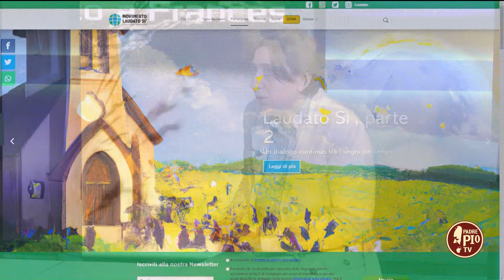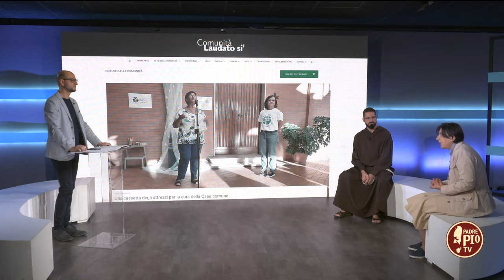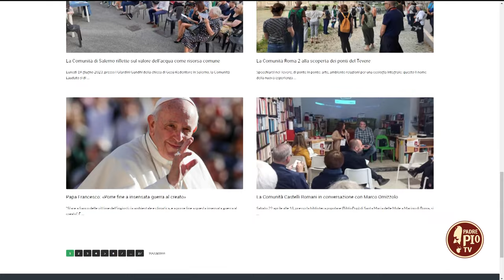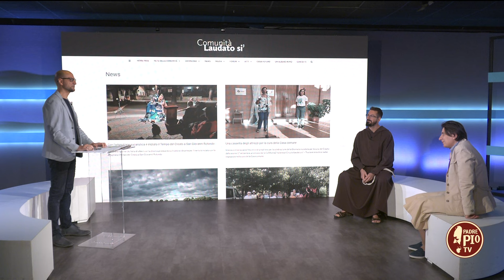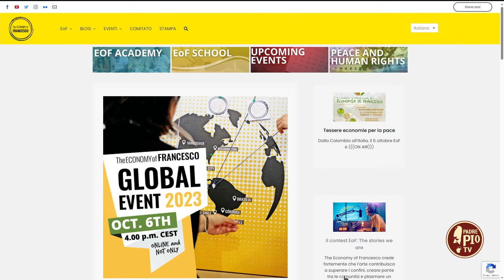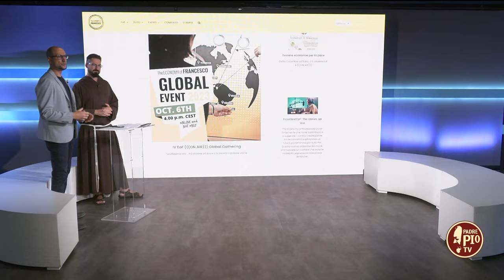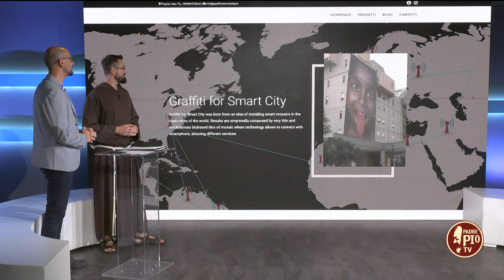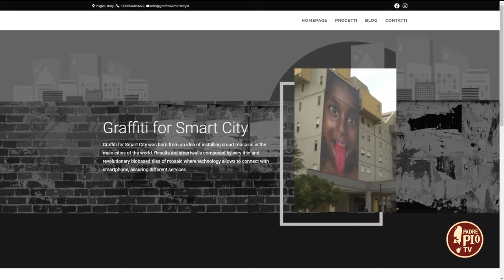"La regola della sostenibilità – da Francesco a Francesco".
Lunedì 25 settembre è partito il nuovo programma "La regola della sostenibilità – da Francesco a Francesco".
Fr. Italo Santagostino e Toni Augello, in collaborazione con la comunità Laudato sì di San Giovanni Rotondo, ci condurranno alla scoperta di un universo, quello della sostenibilità, costellato da molti temi e aree di intervento.
Un universo nel quale viaggiano quotidianamente donne e uomini della società civile, del mondo della chiesa e delle istituzioni, nonché dell’imprenditoria più trasversale (dal primo al terzo settore) per  “soddisfare i bisogni della generazione presente, senza compromettere quelli della generazione futura”, come cita la definizione ufficiale di sviluppo sostenibile. Ascolteremo le storie e conosceremo i progetti di quanti lavorano con passione per un mondo migliore e in sintonia con il messaggio di Francesco d’Assisi e di Papa Francesco.